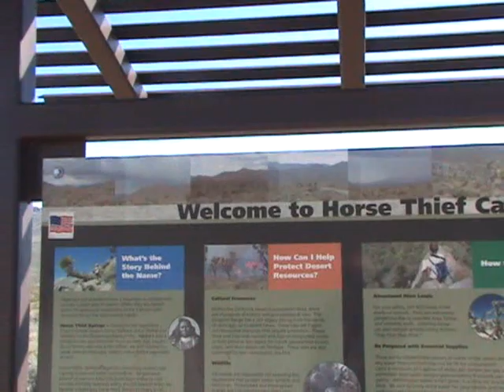Ute Wakarum, Brigham Young, Latter-Day Saints, Mormons, the sex trade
YouTube has a freaky 'And I'm a Mormon' advertisement series going, so I thought I would help the church tell people about Mormonism.

'Walker,' 'Wakura,' and 'Wakara' are Anglicized versions of 'Waka rum,' meaning 'Yellow Man.' Wakarum had a large number of Ute followers who engaged in horse theft and the kidnapped child sex trade--- using the Spanish Trail and the Old Mojave Road. Stolen horses were held at Horse Thief Spring, traded by the Ute to (among others) Peg-leg Smith.